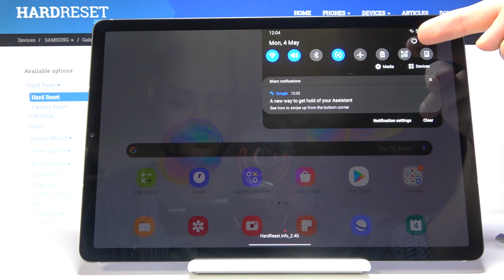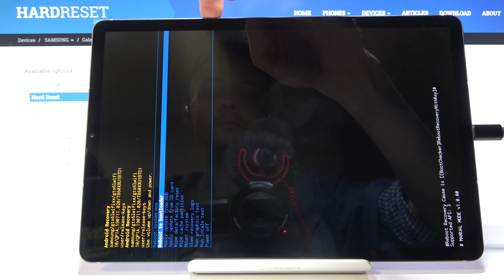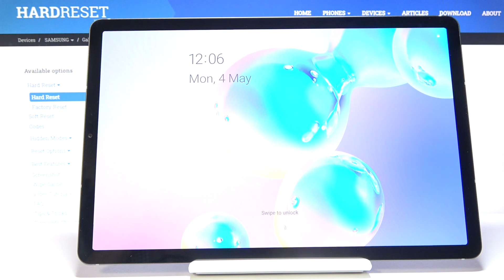How to Enter Download Mode in SAMSUNG Galaxy Tab S6 – Odin Mode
Learn more info about SAMSUNG Galaxy Tab S6:
If you’re wondering how to get into the download mode in your SAMSUNG Galaxy Tab S6, then here we are coming to show you! In this tutorial we’d like to share with you how easily you can enter the download mode by using special combination of keys and the cable! What’s more we’ll show you how to turn it off. So let’s follow all shown steps and successfully enter download mode.